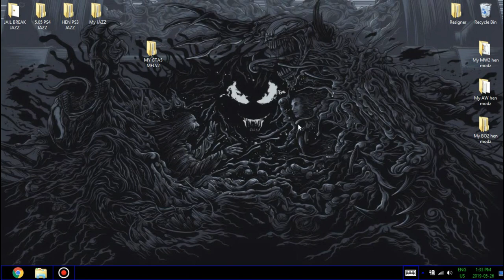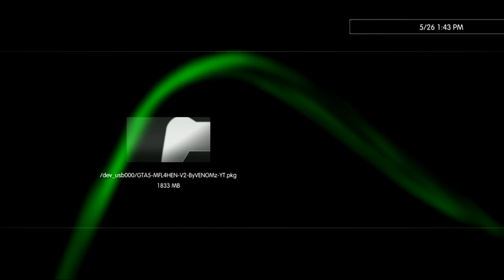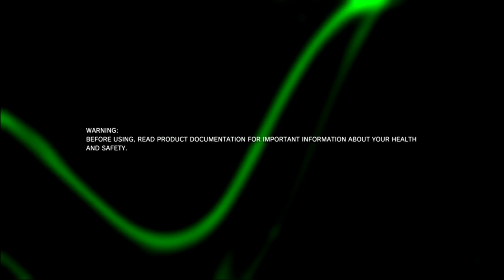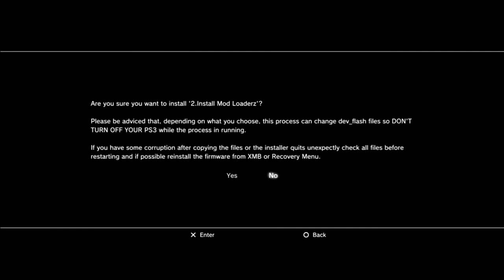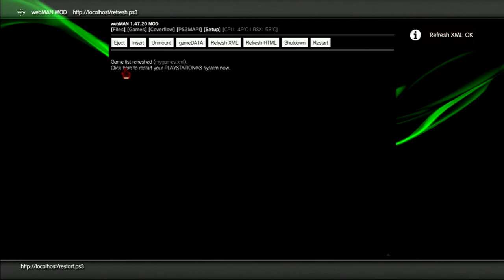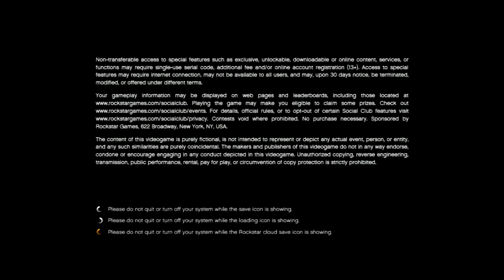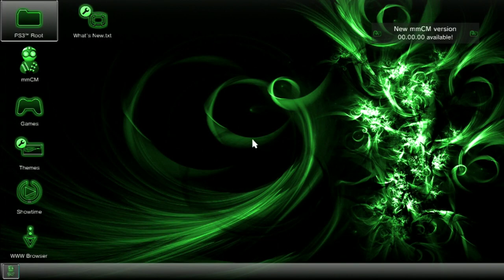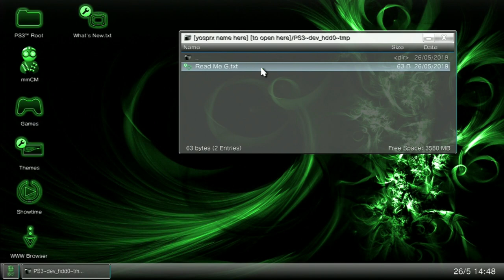How To Install SPRX Menus on GTA5 HEN HFW PS3 SuperSlim and 3k models (2020)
credit to: VENOMz YT  and all tha devz who provided the menuz

Natural Born Killaz · Ice Cube · Dr. Dre

Featuring... Ice Cube

 1994 Death Row Recordings, LLC

Composer  Lyricist: Dr. Dre
Composer  Lyricist: Ice Cube